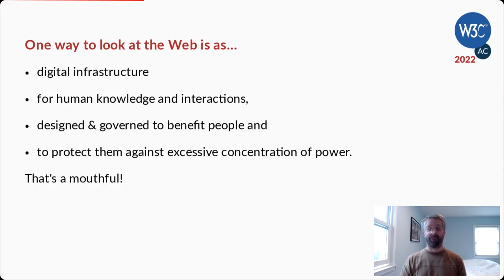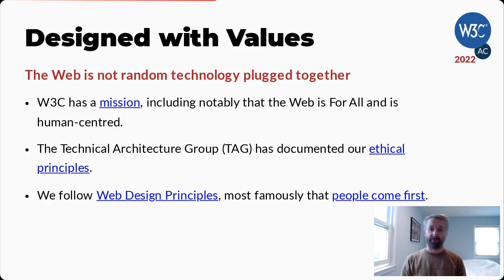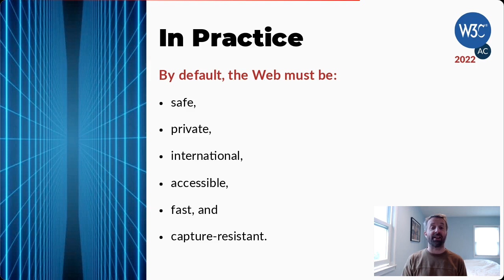The Web Has Values, by Robin Berjon (New York Times)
Robin Berjon (W3C Advisory Committee Representative for the New York Times) explains how the W3C Process is used to identify and apply values to W3C's technical work.